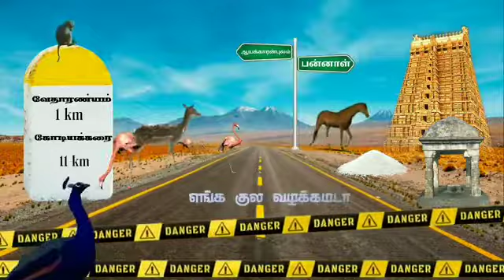வேதாரண்யம் உப்புக்கு ரொம்ப பேமஸ் M💞S